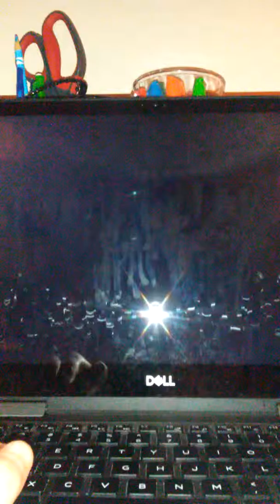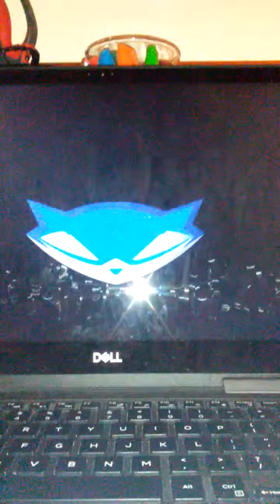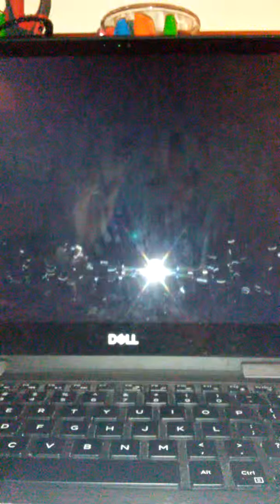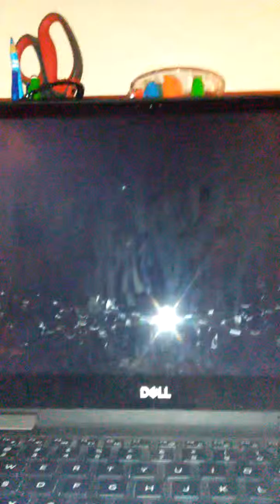Sly Cooper 2: Band Of Thieves Part 2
Nightfall should on the next part.